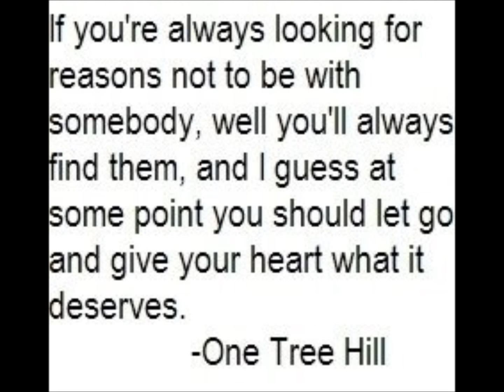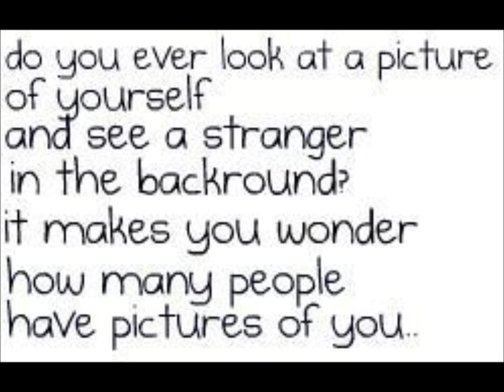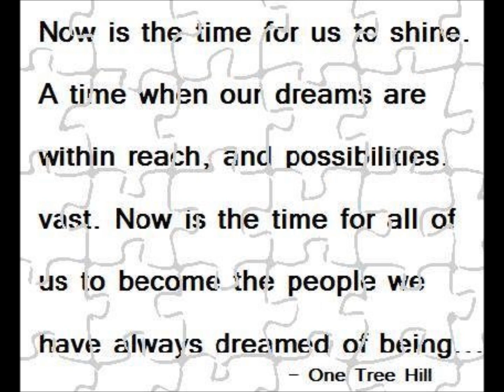An OTH Tribute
Since One Tree Hill is on its last season, i decided to make a tribute to my favourite Tv show :) i hope you all like the video :) please subscribe and comment below, thanks :)